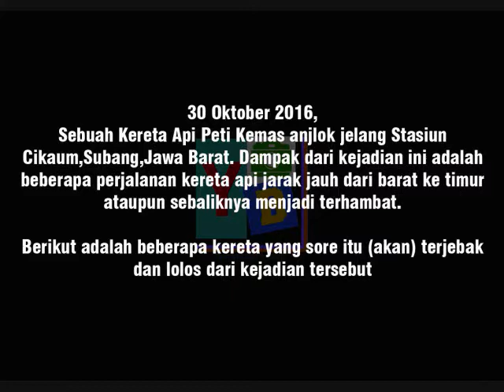Yang (akan) Terjebak Dan Lolos Dari Anjlokan Di Cikaum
Beberapa rangkaian kereta api di Stasiun Jatinegara yang perjalanannya akan terdampak dan lolos dari efek anjloknya kereta api petikemas di Stasiun Cikaum,Subang,Jawa Barat.